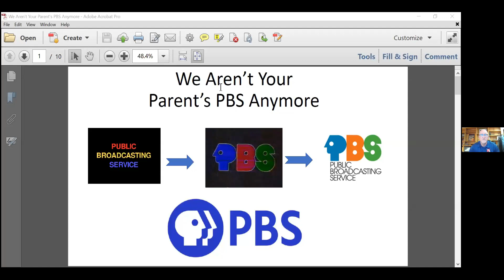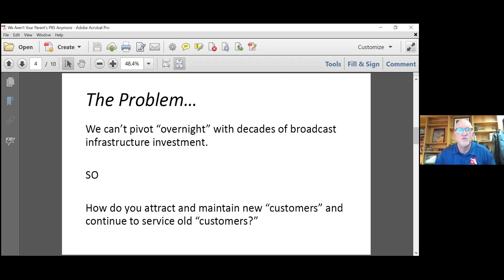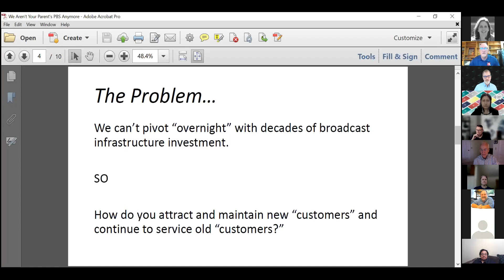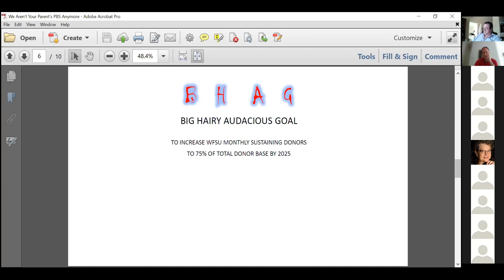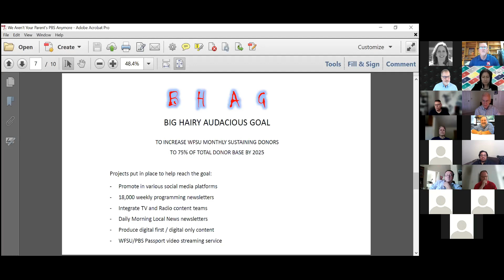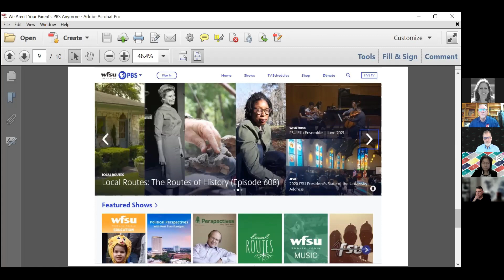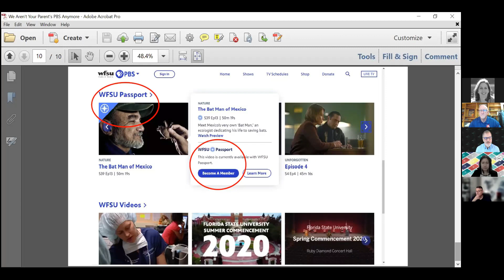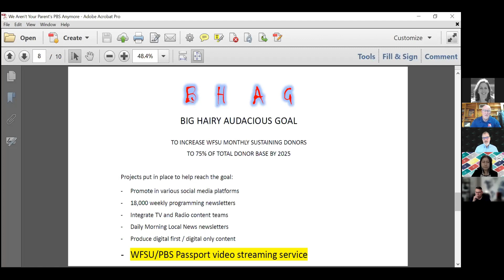FTE Show: Attracting and Retaining Viewers and Supporters in a Hyper Competitive Market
Topic: From Viewers to Subscribers - Attracting and Retaining Viewers and Supporters in a Hyper Competitive Market

SME: David Mullins, CEO - WFSU Public Media - Tallahassee Florida

Show Detail: The traditional business model for donor support of local PBS and NPR stations has become obsolete. This has created the challenge of attracting and retaining viewers and more importantly supporters in a hyper competitive market. Join the conversation led by David Mullins, CEO WFSU Public Media in Tallahassee Florida, as he shares what they are doing to solve this dilemma. In the spirit of "learning from the other person's tool kit", come to the group discussion ready to share solutions your company has applied to this or a similar challenge.

AGENDA (45MIN)
- Expert talk w/ Q&A
- Group Discussion